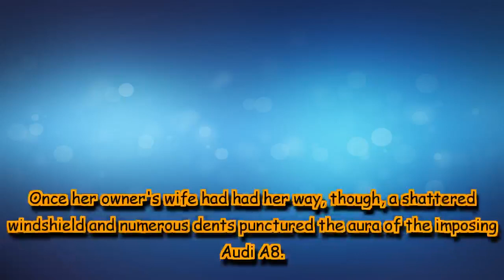Wife smashes husband's Audi after catching him with mistress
What was the car's fault, many concerned netizens ask.